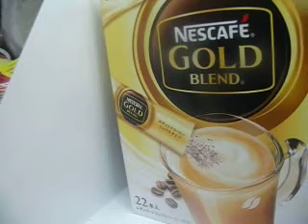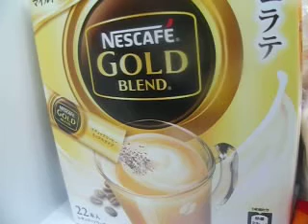最強帝王が紹介する飲料第366弾「ネスカフェ、ゴールドブレンド」